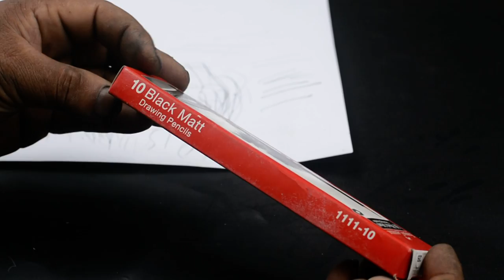2B Pencils Sets Faber Castell